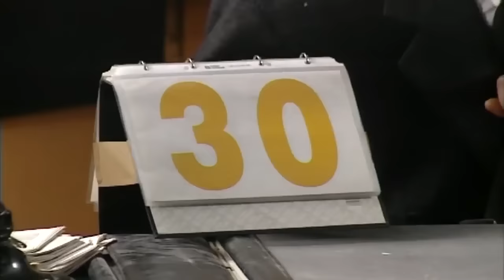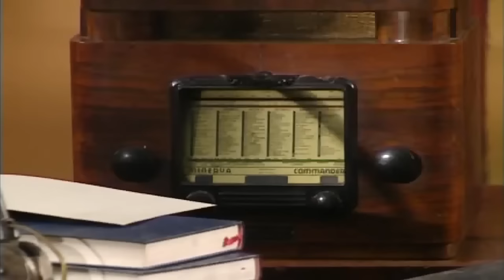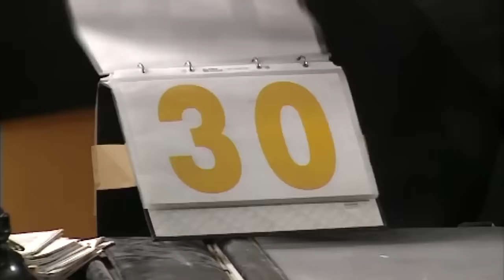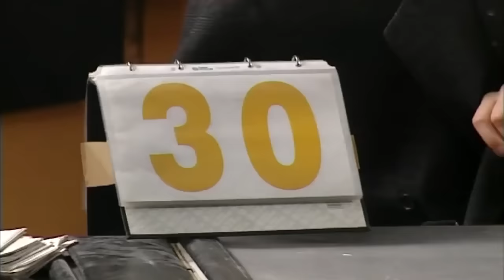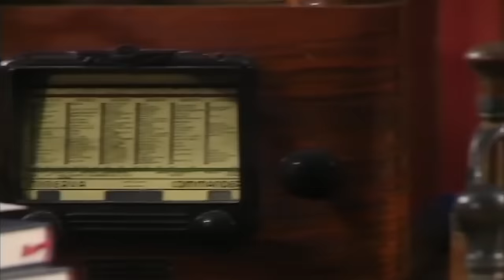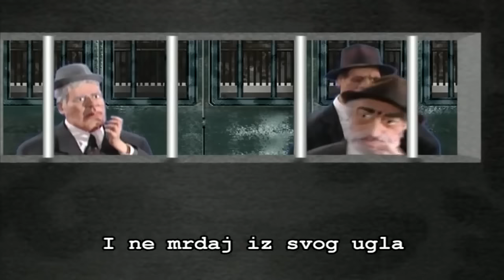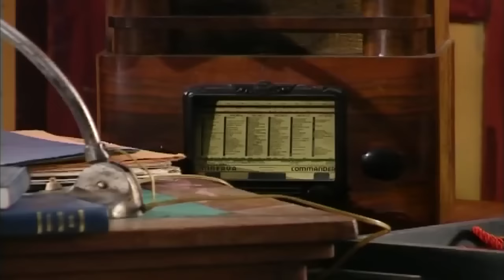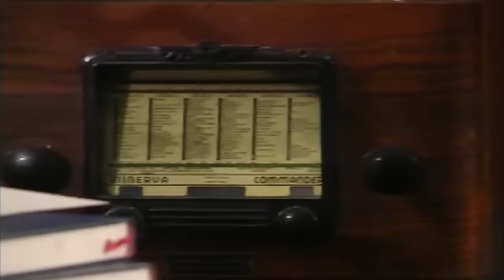Nesalomivi | Nikad izvini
''Nikad izvini'' je lutkarska satira koja se svakodnevno prkazivala na televiziji tokom 2004. i 2005. Zbog humora i odličnih imitacija aktuelnih političara, ova serija je stekla veliku popularnost i bila u vrhu gledanosti.

Nikad izvini (English: Never sorry) was a political satire television show in Serbia which sometimes also treated the subject in a surreal way. It ran every day on television, between August 2003 and April 2005.